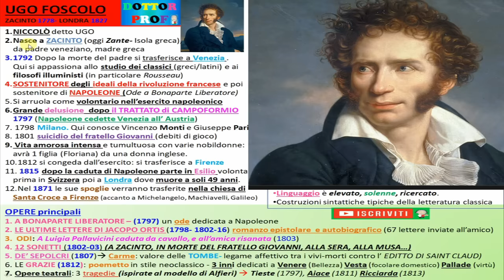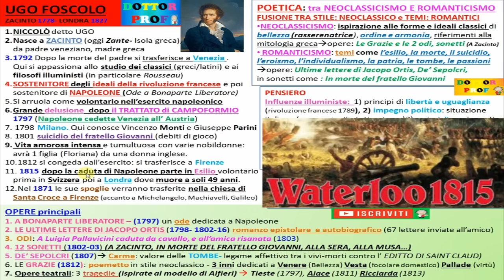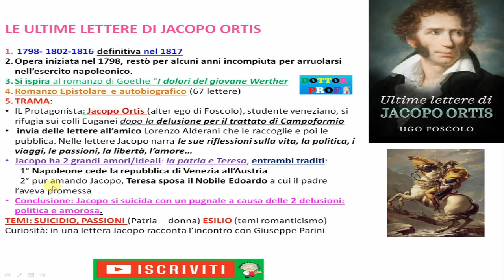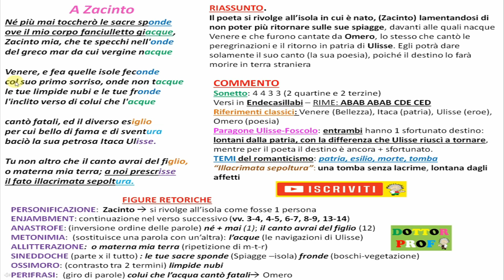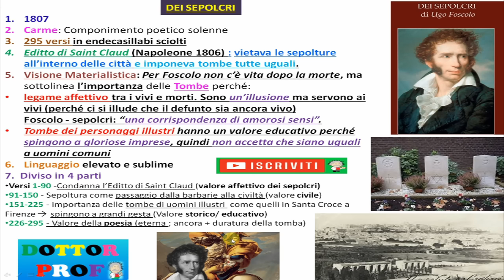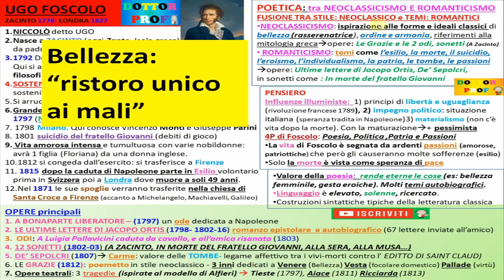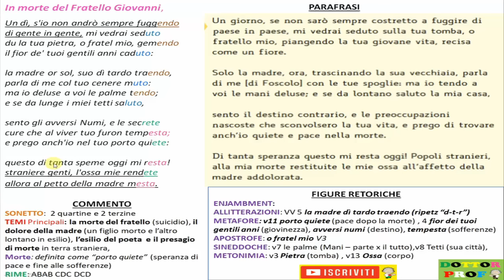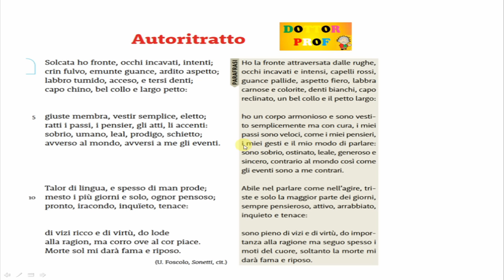✅ UGO FOSCOLO: riassunto VITA, OPERE, POETICA (x le superiori)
Riassunto semplice della Vita, opere, poetica, pensiero di Ugo foscolo
00:00 VITA
OPERE PRINCIPALI
03:26 le ultime lettere di Jacopo Ortis
05:10 A Zacinto
06:19 In morte del fratello Giovanni
06:52 Dei Sepolcri
09:30 Le Grazie
10:04 POETICA: Neoclassicismo e romanticismo
11:44 PENSIERO

IN MORTE DEL FRATELLO GIOVANNI
ALLA SERA

vita di Ugo Foscolo, Opere di Ugo Foscolo, Foscolo riassunto, Riassunto Foscolo letteratura, letteratura italiana, Neoclassicismo e romanticismo, Riassunto facile di Ugo Foscolo, Foscolo riassunto per le superiori, Foscolo e Napoleone, editto di Saint Claud, Foscolo i sonetti, foscolo a zacinto, foscolo in morte del fratello giovanni, foscolo le ultime lettere di Jacopo ortis